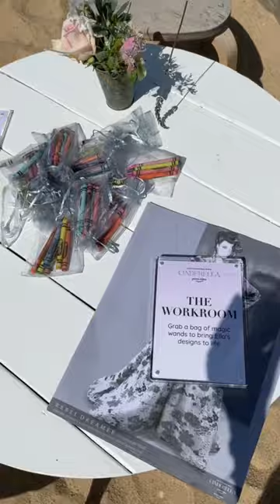CINDERELLA movie premiere! ✨